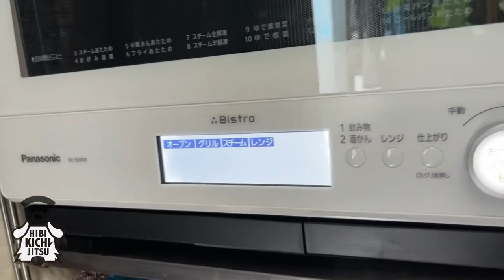New家電設置をぼくがお手伝いします！【ノーフォークテリア norfolkterrier 犬 dog】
■約17年間お世話になったキチ家のオーブンレンジがとうとうおNEWになりました。パパ吉はお仕事なので、ママ吉1人で設置する事に・・キチもしっかり？お手伝いに。 笑

□ロッシ・猫・ロシアンブルー・メス (天国で遊び中）🌈